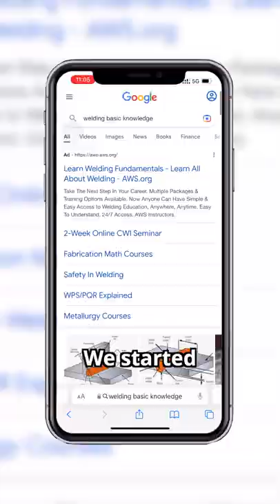🚍How to Bus Build W/O PAYING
We bought the shuttle bus for $10,000
Mum and I knew that we would have to invest hundreds of hours
learning skills
but there’s one skill that we have very little chance in learning
we needed to outsource the welding

Hey Amina
It’s me, Dad

We started searching online when we realized
that mum has a first cousin who is a welder
we had such a good time dissembling your chair that you’re gonna sit on

The more time we spent together
the more we realized
we needed Samira to do welding jobs
and she needs me to make her videos

She creates jewelry
and she wants to build for herself an online presence

And this is today’s lesson
there are a lot of people in the world
that can do a lot of things

Find those people
and see if you can offer them something
that they can’t do
Swap those services
and you’ll both WIN!

Hope you’ll enjoy this seat that Samira welded for you
you can thank her later
Much luv,
byeeee